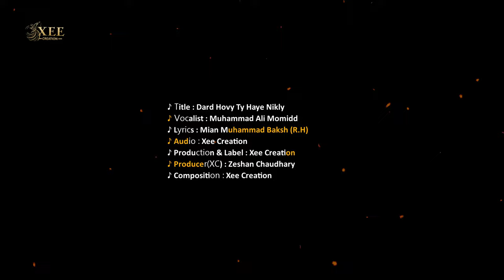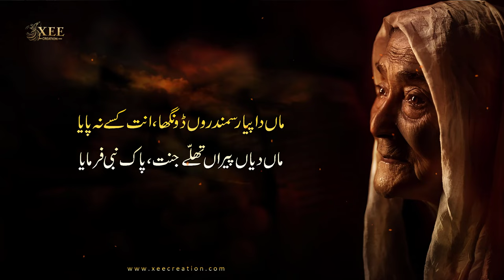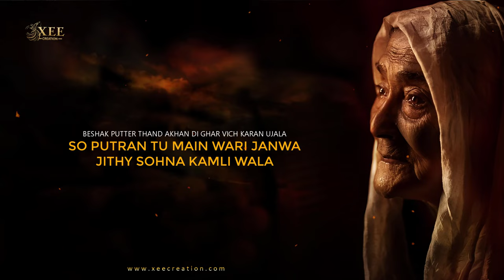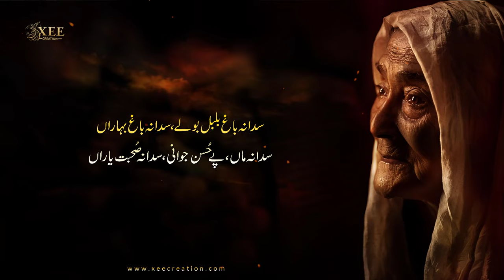Kalam Mian Muhammad Baksh | Saif Ul Malook | Maa Di Shan | New Sufi Voice Sufi | Punjabi Kalam | XC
♪ Title : Dard Hovy Ty Haye Nikly (Maa Di Shan)
♪ Vocalist : Muhammad Ali Momidd
♪ Lyrics : Mian Muhammad Baksh (RHA)
♪ Audio : Xee Creation
♪ Production & Label : Xee Creation
♪ Producer(XC) : Zeshan Chaudhary
♪ Composition : Xee Creation

Visit : @momiddofficial

for complete lyrics of this sufi kalam in urdu/punjabi/english.

♪ Available NowWorldwide Music Platforms ♪

We are constantly working hard on making the ❝Xee Creation❞ better and more entertaining for you. We need your constant support to get going. We would love to hear from you.